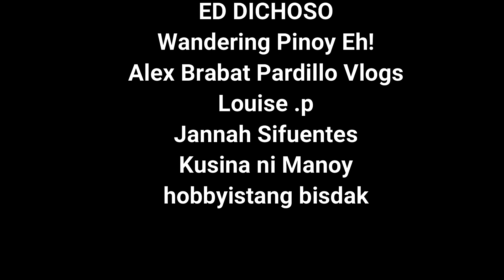ATE MYLENE MAY WIFI NA PALA 😯 | BAKIT DI ALAM NI KALINGAP RAB? | MAY KINALAMAN KAYA ANG MGA WAKWAK?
Kuya @Val Santos Matubang @Kalingap RAB

🧸Beth Tolentino 🖤
🧸 Anonymous lady🖤

Music promoted by Vlog No Copyright Music.Video music in this video is licensed under a ‘Creative Commons Attribution 4.0 International License (CC BY 4.0)’. You can find the link to that license Savfk